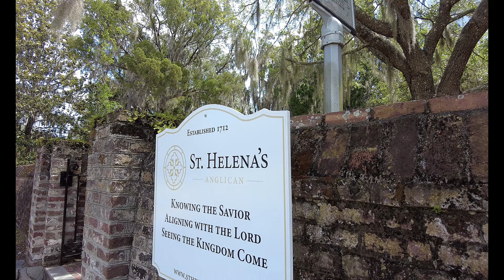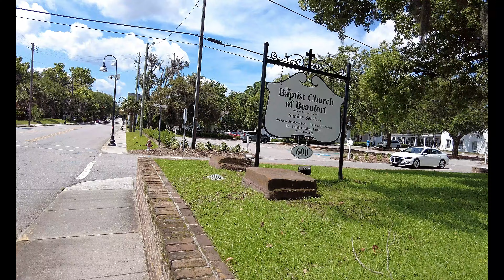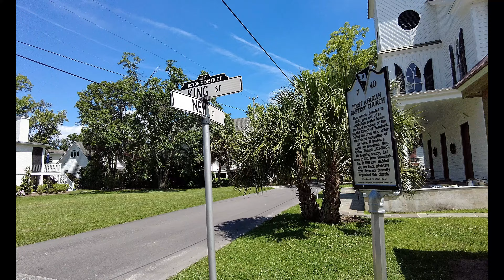Walking Beaufort, SC: Low Country's Picturesque Sea Island Queen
Discover the magic of Beaufort, SC, with our walking tour through the 'Queen of the Carolina Sea Islands.' As we meander through this historic town - the second oldest in South Carolina, you'll see why Beaufort is celebrated for its stunning antebellum homes, charming streets, and scenic coastal views. Immerse yourself in the local culture and history, and enjoy the peaceful ambiance that defines the Low Country. Perfect for virtual travelers and those planning their next getaway, this video captures the essence of Beaufort’s timeless beauty.